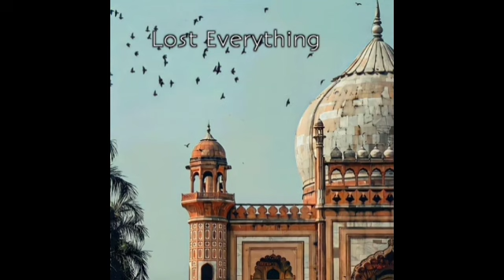Old Bollywood Songs🔥 60's_70’s_80’s सुपरहिट्स गाने🥀Evergreen Gaana 🌿 Hindi Sadabahar Gane 🎶 alka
सदाबहार सुनहरे बॉलीवुड गाना
alkayagnik Song
सदाबहार सुनहरे बॉलीवुड गानाlatamangeshkar mohammedrafi anuradhapaudwal alkayagnik Songs,